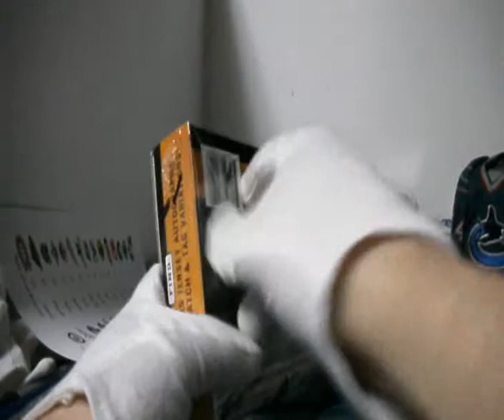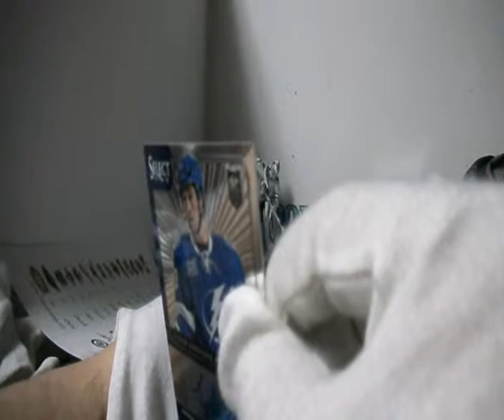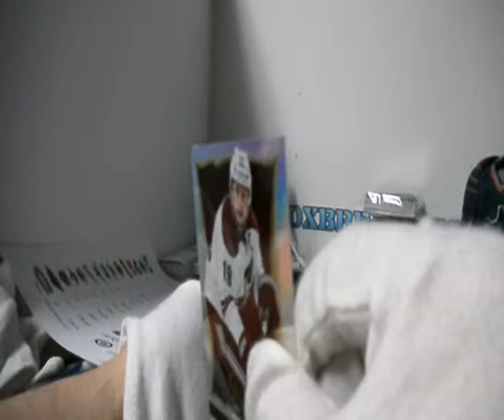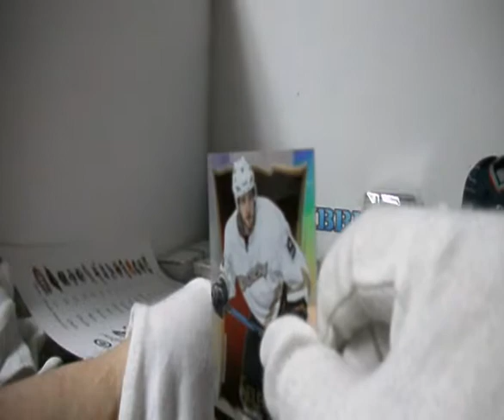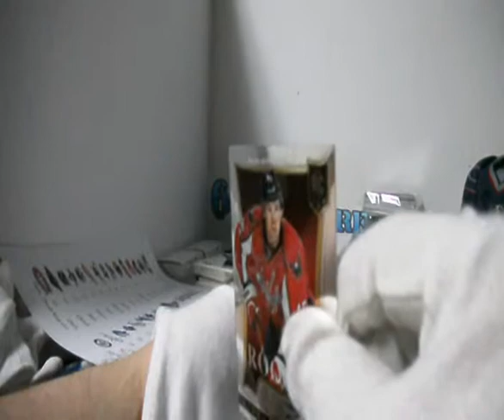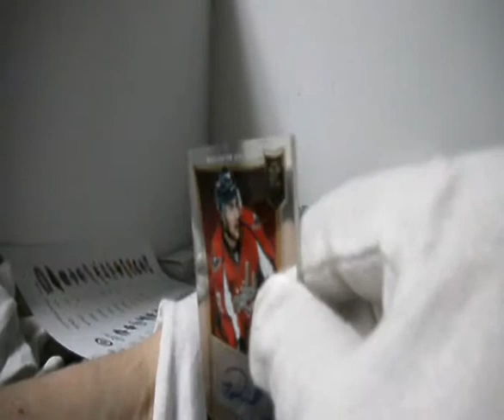Subterfuge Box Break #1208 Sunday Retro Funday part 2